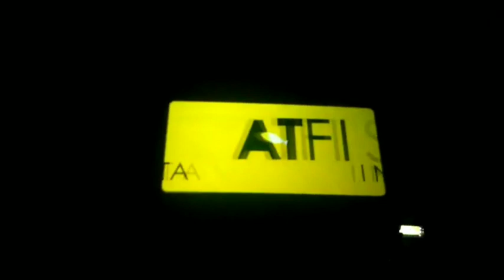THE HUNGER ARTIST AT CALCUTTA INTERNATIONAL SHORT FILM FESTIVAL 2020|KAMALESHWAR MUKHERJEE|RITWICK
Made by Aritra & Dipta